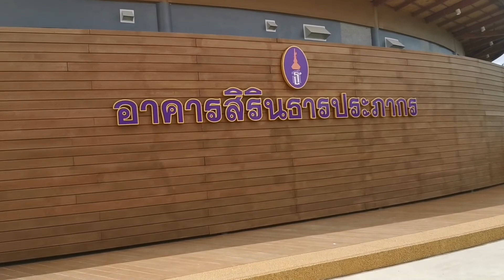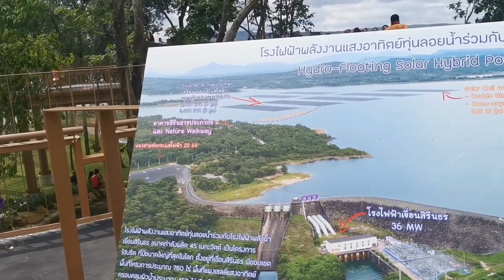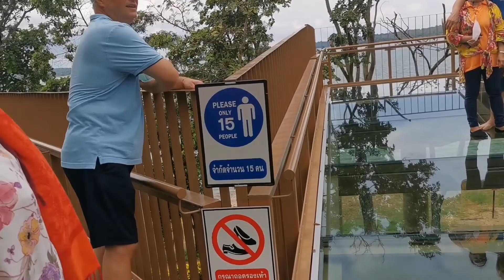ที่นี่​ Skywalk เขื่อนสิรินธร​ บรรยากาศสดชื่น​ ตื่นตาที่ได้เห็น​ เป็นสถานที่ท่องเที่ยว​ที่แนะนำอุบลฯ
ชีวิตเรียบง่าย​ By วรุตา​ เป็นช่องที่ต้องการนำเสนอ ถึง​ การใช้ชีวิตแบบเรียบง่าย​ ไม่ว่าจะเป็นการดำรงชีวิตด้วย อาหารตามธรรมชาติ​ และการรักษาร่างกาย​ บำบัดการเจ็บป่วยด้วย ธรรมชาติ​บำบัด​ และรวมถึงการดำรงชีวิตที่ใช้เงินให้น้อยที่สุด​ เรียนรู้การประหยัด​ การอดออม​ การลงทุน​ เพื่อในอนาคต​ โดยใช้หลักการ​ ตนเป็นที่พึ่งแห่งตน​ และเตรียมเงินเพื่อเป็นหลักประกันใน​ วัยเกษียณ​ เรียนรู้การเป็นอยู่ตามหลักของพระพุทธเจ้า​ อยู่กับปัจจุบัน​ทำวันนี้ให้ดีที่สุด​พรุ่งนี้คือผลของเมื่อวาน​ ความเป็นเหตุ​และ​ผล